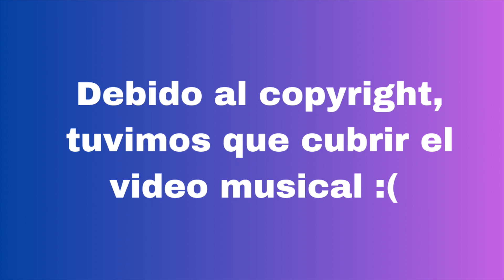Nicki Nicole - Ojos Verdes [REACCION]